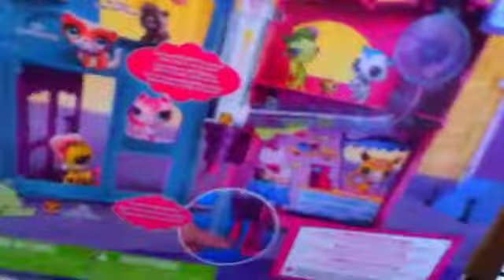Petshop à l'hôtel